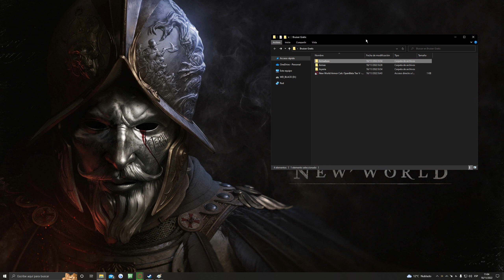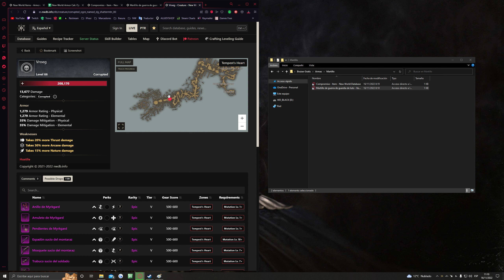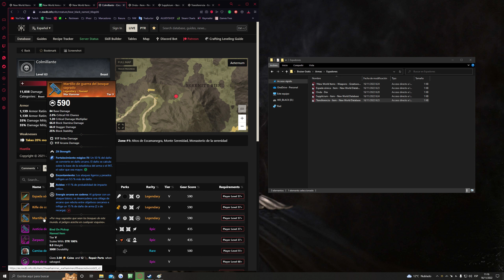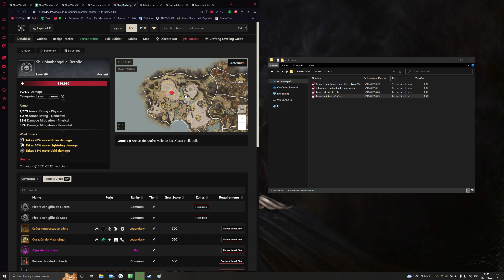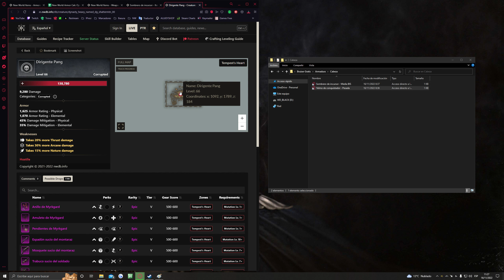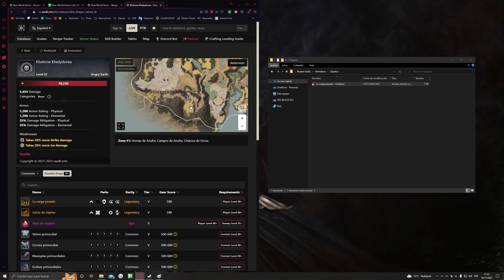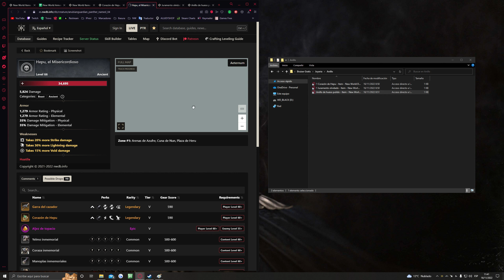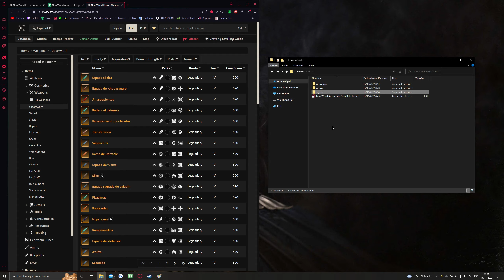COMIENZA TU BUILD DE BRUISER DESDE CERO Y GRATIS | NEW WORLD